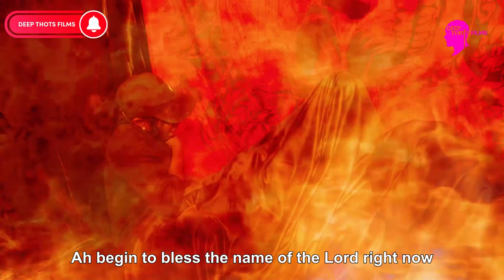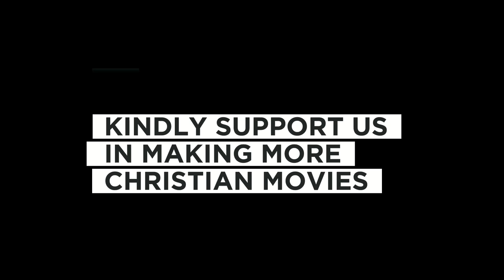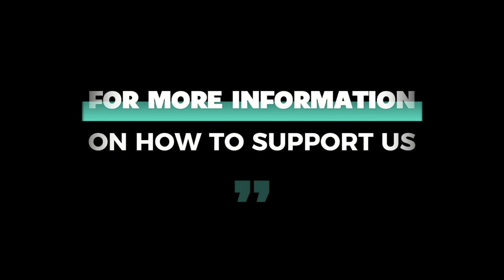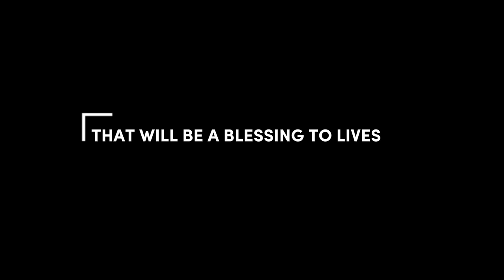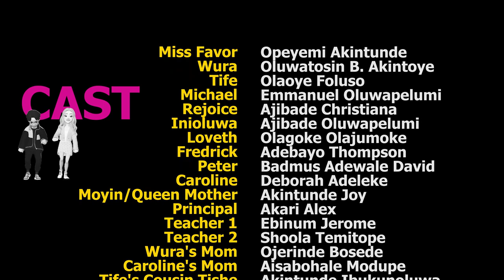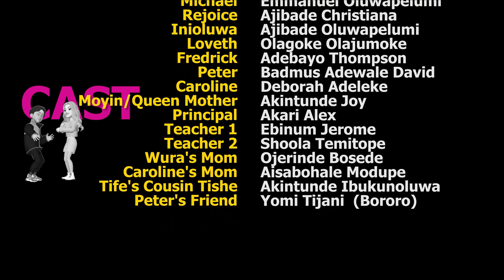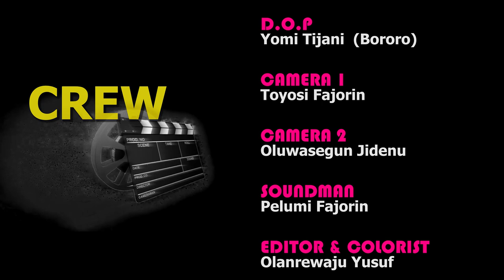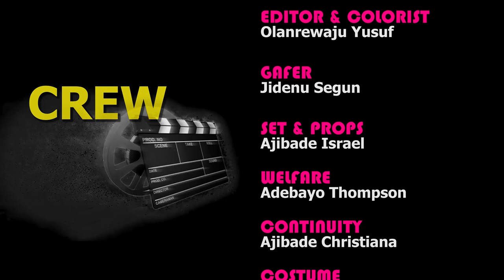THE PARTY & THE K#SS 😘(CHRISTIAN MOVIE)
Tife and Micheal are in love, a party organized by a friend makes them fulfil their desires, however unknown to them, the party had a lot in store for them and their classmates... This movie is inspiring and Spiritually Loaded...

To support us in making more Christian movies, Kindly drop your support into the following...

NIGERIAN ACCOUNT

DEEP THOTS MINISTRY INTERNATIONAL
WEMA BANK

OR

1) DOLLARS DOMICILIARY ACCOUNT
2) WORLD REMIT

Kindly credit:
OPEYEMI MORENIKE AKINTUNDE DOMICILIARY ACCOUNT NUMBER 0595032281
BANK: GUARANTY TRUST BANK (GTB)

OR

OR
SENDWAVE, WESTERN UNION
USE  the following details

OPEYEMI MORENIKE AKINTUNDE
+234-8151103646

Kindly WhatsApp us upon payment for our records and acknowledgement.

WE ALSO HAVE CHRISTIAN NOVELS you can buy online via WhatsApp. Chat us on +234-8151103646